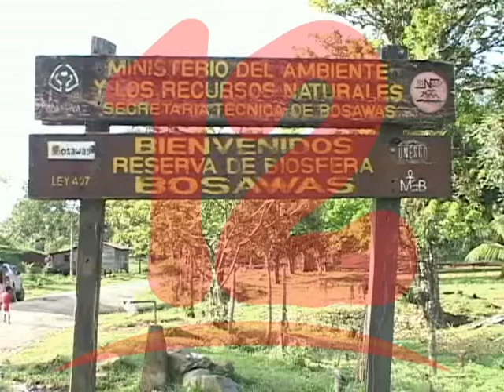CPDH recibe denuncia de asesinatos de indígenas en Caribe Nicaragüense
Dos ciudadano denuncian ante la CPDH, el asesinato de 4 jóvenes en la Costa Caribe Nicaragüenses, piden al gobierno investigue el suceso.